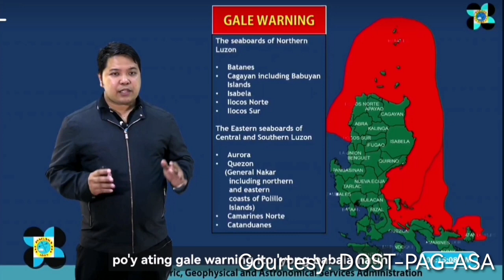Weather Update Today | LPA Update | 3 Weather Systems | PAG-ASA Weather Forecast | 10/26/22 - AM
WEATHER FORECAST TODAY IQUICK
WEATHER UPDATE
weather update
weather update
JULY 2022
5 p.m. weather update
2 p.m. weather update
5 p.m. weather update
2 p.m. weather update